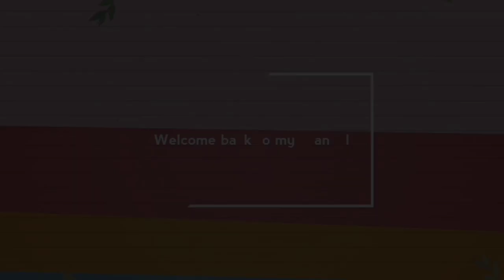पालक की ऐसी नई मस्त रेसिपी जो आपने खाना तो दूर कहीं देखी तक नहीं होगी। भरी प्लेट अकेले ही खा जाएंगे।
My Camera
My Trypod
My Mic
My Ring light

Watch this video till the end and if you like this video then please like👍 share💓 and comment❤ and plz plz plz subscribe🙏🙏 my channel...it's totally free...& and press the bell🔔 icon too.So you will never miss my new updates👍👍👍👍😊

o=U&video_id=CGb61BOUIss